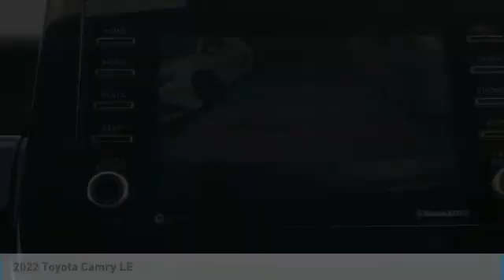2022 Toyota Camry W401440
2022 Predawn Gray Mica Toyota Camry LE 2.5L I4 DOHC 16VManager's Special, GREAT VALUE!, MUST SEE!, Includes the Remainder of the FACTORY Warranty, OPEN EVERY DAY FROM 9 TO 9, PLEASE CALL DIRECT . 28/39 City/Highway MPG